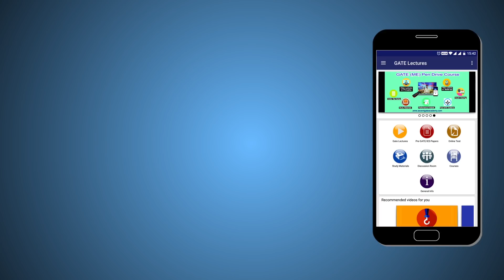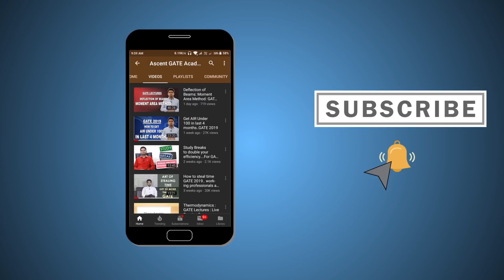GATE 2020: Self study or Coaching